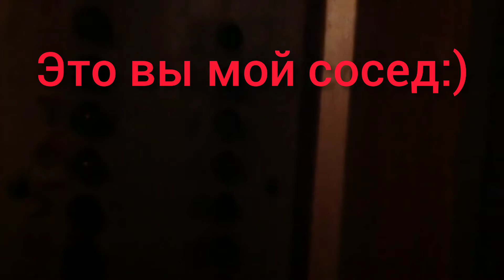(Перепутала блогера с соседкой) лифт 1/2 (КМЗ-1985) г. Москва, Миклухо-Маклая, 30, п-3 (13.09.2016)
Информация.
Марка: КМЗ
Тип: пассажирский.
Грузоподъёмность: 320 кг
Скорость: 1 м/с
Установлен: 1985
Грузовой лифт на замене!
Оба лифта заменены на ЩЛЗ в 2016 г
Ссылка на грузопассажирский лифт до замены.